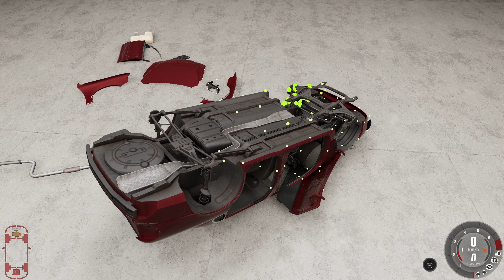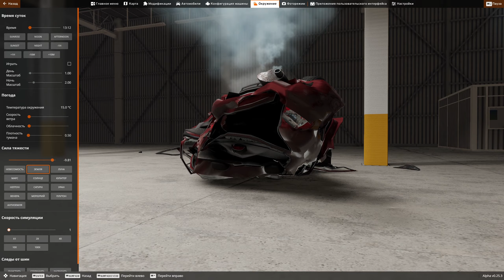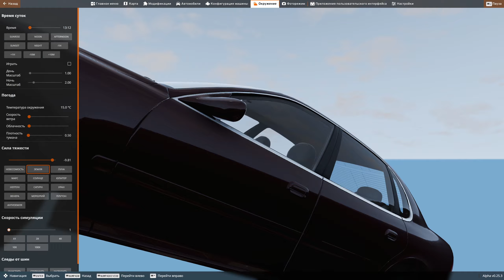BeamNG.Drive | Crash in Garage #2